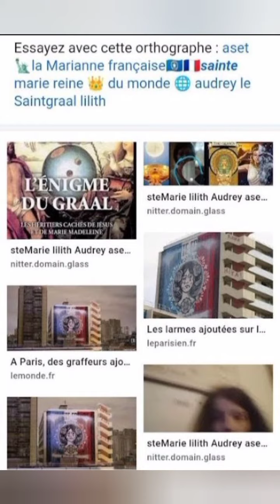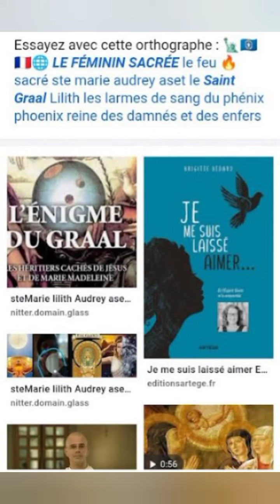lareinedefrance lareine lafrance mafrance francais peuple revolution revelation lesanggraal